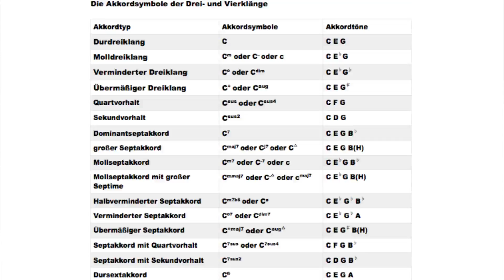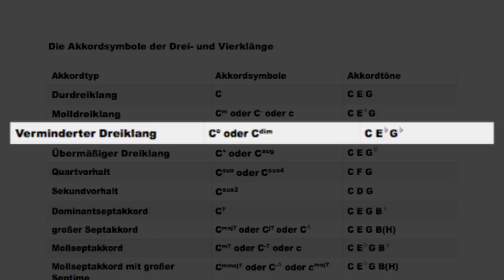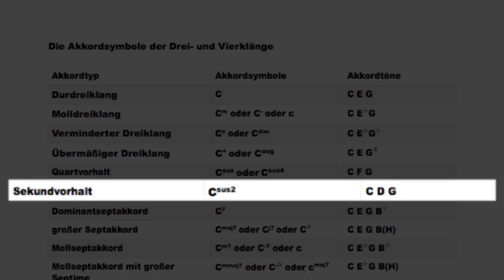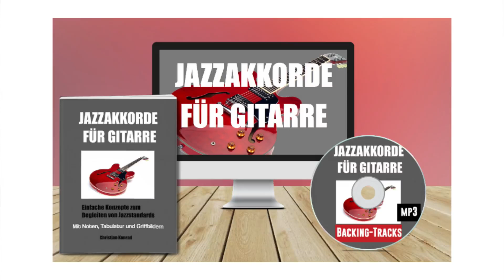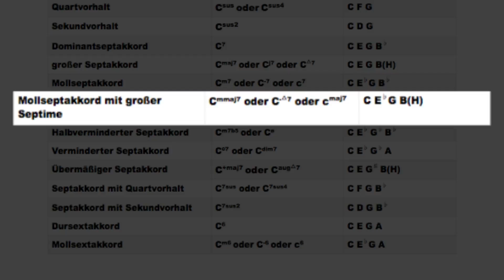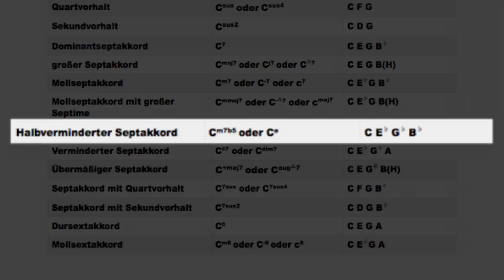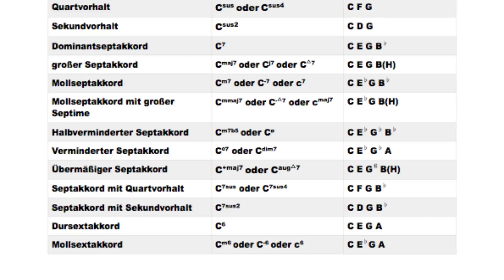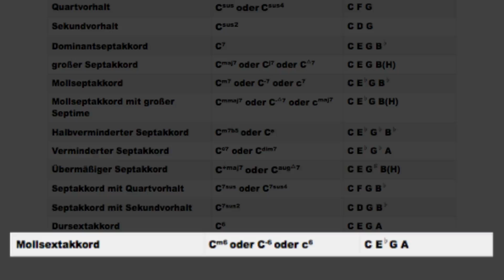Wie funktionieren Akkordsymbole? - Akkordsymbole Gitarre - Akkorde verstehen Gitarre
Wie funktionieren Akkordsymbole? Was ist die Bedeutung hinter C7sus4 oder Adim7? In diesem Video lernst du die grundlegende Denkweise hinter Akkordsymbolen.
Akkordsymbole sind die Grundlage der Akkordbegleitung in Rock, Pop, Jazz, Folk und vielen anderen Stilen. Da die Gitarre zu den wenigen Harmonieinstrumenten zählt, sind wir als Gitarristen regelmäßig gefordert, Akkorde zu verstehe und nach nach solchen "Buchstaben und Zahlen" zu spielen.
Die Grundakkorde sind dabei schnell erklärt, jeder Anfänger kennt den Unterschied zwischen Dur- und Mollakkorden.
Aber wie sieht es mit komplexeren Akkorden aus? Was ist ein m7b5- oder ein 7+-Akkord?
In diesem Video erkläre ich dir die wichtigsten Akkordsymbole.
Das PDF mit einer Übersicht aller im Video besprochenen Akkorde kannst du dir hier herunterladen:

📸MEIN VIDEO-EQUIPMENT